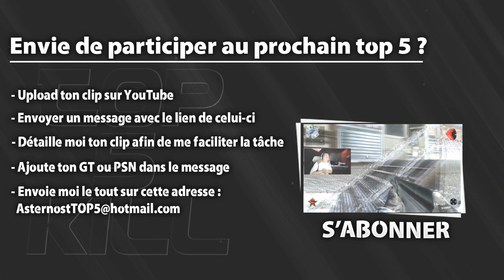TOP 5 KILL | TRICKSHOT [MW2] #1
Heureux de vous retrouver aujourd'hui pour le lancement de mon nouveau projet, la TOP 5 KILL. C'est le début d'une longue série je l'espère, et je compte sur vous pour faire vivre cette série jusqu'à toujours !
Sur ce, je vous laisse avec la vidéo, et bon visionnage !

La musique utilisé :
- JOHN SERRIE - THE FAR RIVER

7 € de réduction pour vous inscrire sur l’offre de votre choix à avec mon code « HerQoLogiegamo7 »
300 points offerts sur ZappyDay – le site qui vous fait gagner plein de cadeaux facilement en cliquant